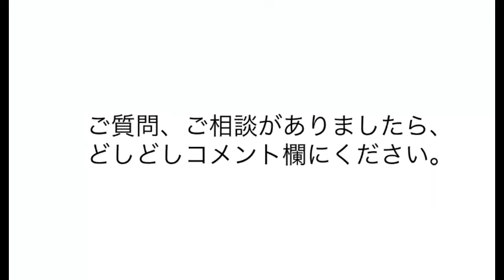令和６年。もうこのコミュニケーションの仕方、いい加減、やめませんか？みんな「・・ふるっ」とウンザリしてますよ。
■YouTube非公開
ユーモア会話リスト（フリー）

・aiに淘汰される人

１９７６年、熊本生まれ。独自の会話スキルで、今までに３０００人を超える魅力的な異性たちと、男女の関係を築いてきた。自身の結婚をきっかけに、２００７年、本当に好みの異性を手に入れる方法を教える教材をリリースする。